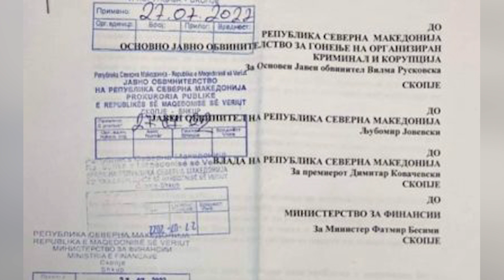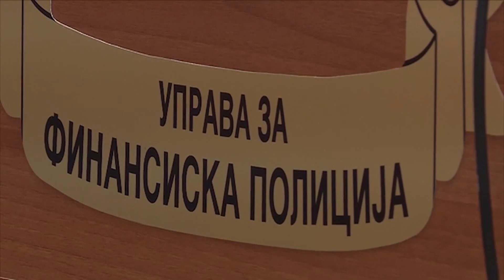Кривична пријава за директорот на финансиска полиција – рекетирал бизнисмени?!